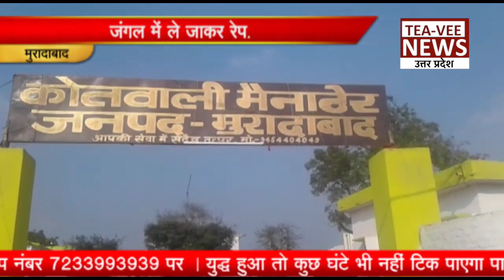मुरादाबाद- जंगल में रेप : ऐसी घटना जिसको सुन ने के बाद लोग दंग रह गए